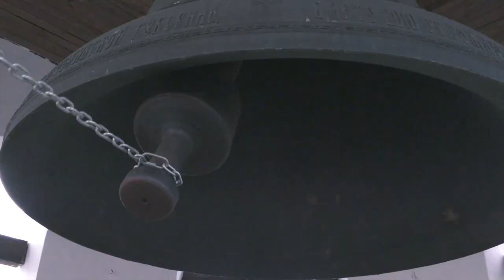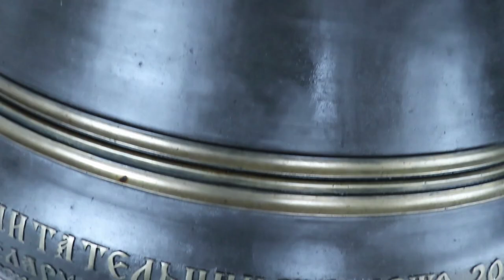30 часов звона в неделю проходит через мои уши! || ЗВОНАРЬ | Удивительные белорусы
Колокольный звон в Минске звучит каждый день. В центре или на окраинах, он разносится по всем уголкам столицы и давно стал её частью. А кто управляет многотонными колоколами? В Минске уже более 20 лет готовят профессиональных звонарей, и обучиться может любой желающий.

Богдан Березкин, заведующий отделением звонарей Минского духовного училища, рассказал, зачем приходят на курсы, как зарождалось в Беларуси это искусство и может ли заменить человека электронная звонница.

С Богданом Березкиным корреспондент БЕЛТА встретился в одном из самых живописных районов Минска – у собора Покрова Пресвятой Богородицы на проспекте Победителей.